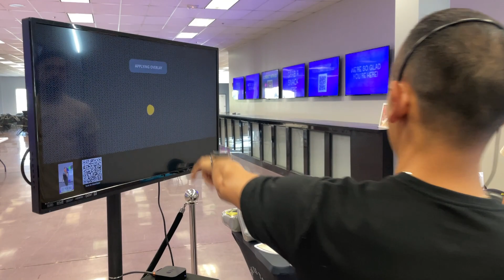360 Booth Video Process😃